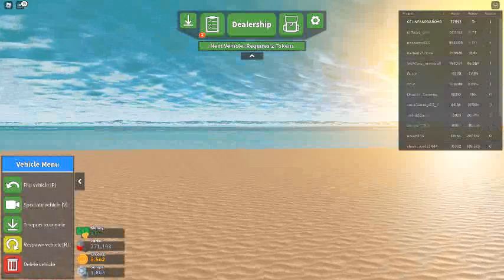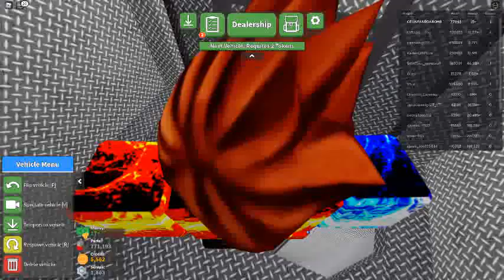Russia Car Crash Compilation 9549